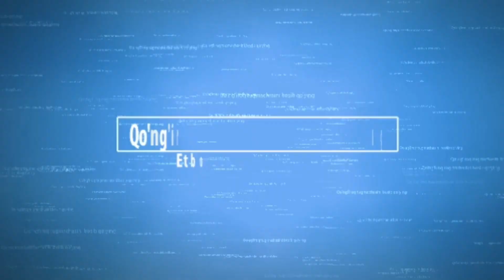👍👉ALI_TURGUNALIEV RASSIALIK RAQIBNI QANDAY NAKAUNT QILDI KO'RING💪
ALI_TURGUNALIEV BOKIS BUYICHA CHEMPIONATLARDA YAXSHI NATIJALARNI QO'LGA KIRITAYOTGAN SPORTCHIMIZ "MUXAMMADALI UMAROV" SPORT KLUBIDA MASHG'ULOT OLIB BORADI

TIK TOKDA HAM BIZ BILAN BIRGA BO'LING @sportolami5
BIZDAN UZOQLASHMANG VIDEO YOQQAN BO'LSA LIKE BOSIB QUYING